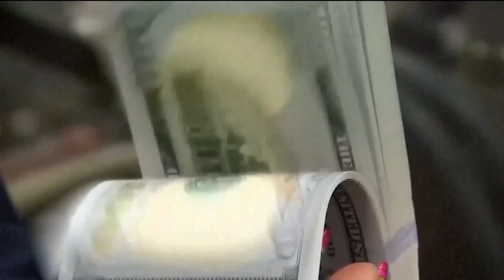More Californians now eligible for mortgage and property tax relief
About 140,000 Californians now qualify for the programs under the new criteria.